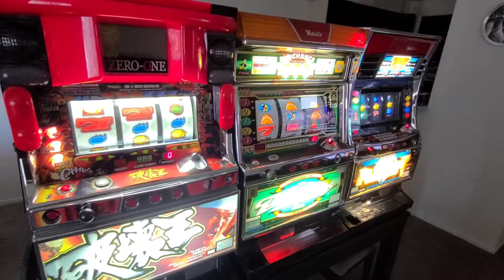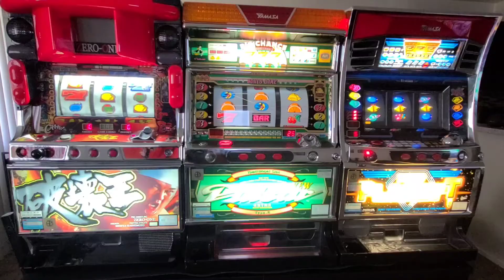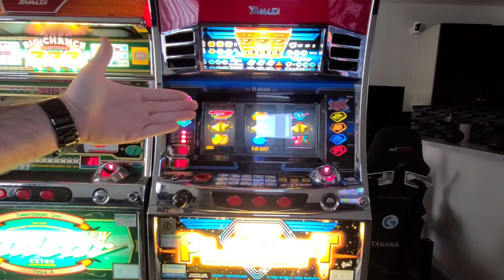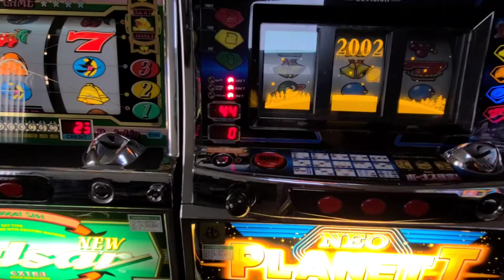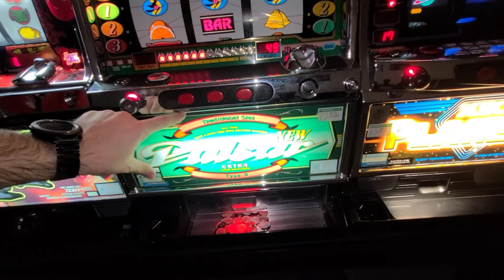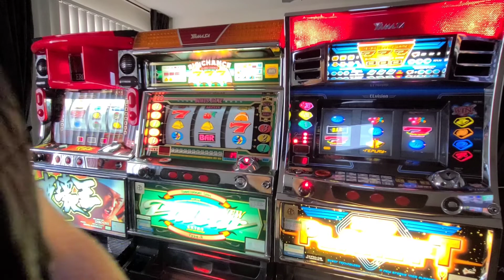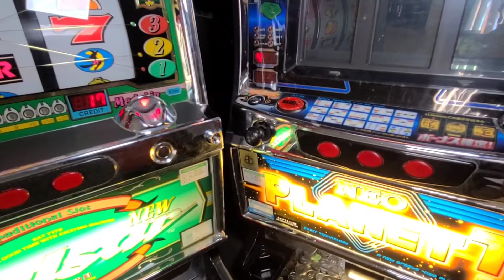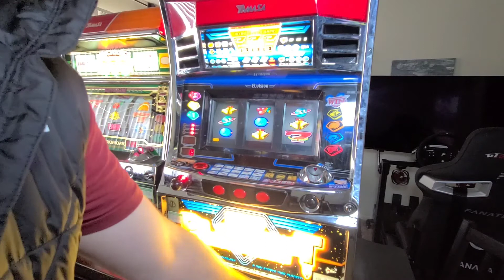Pachislo Slot Machines